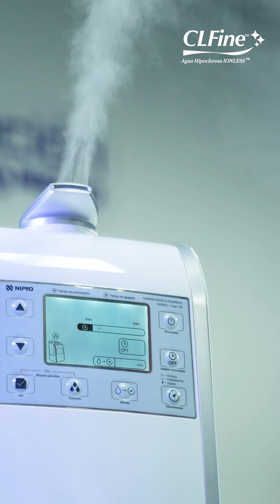´HOMI en Colombia usa CLFine para sanitizar sus espacios hospitalarios